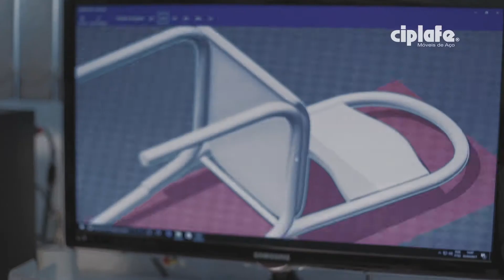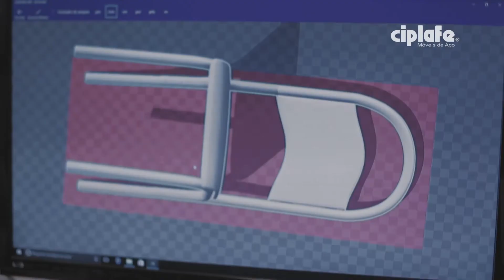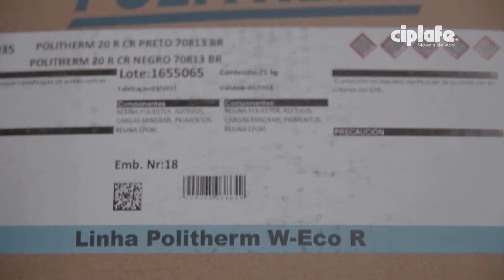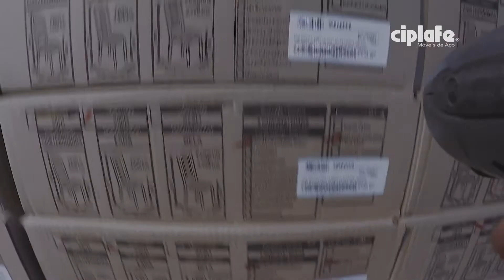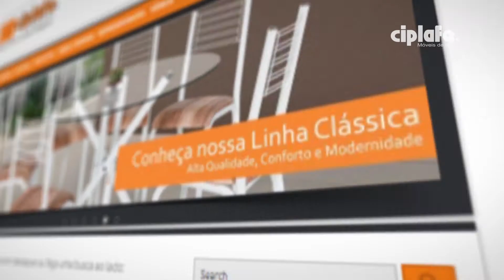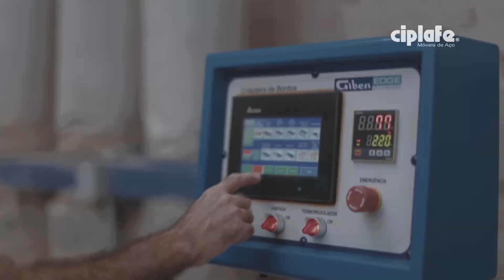Video institucional - CIPLAFE (versión en español)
Video producido en la celebración de los 50 años de la CIPLAFE en Fernandópolis (SP).
Con una historia de seriedad, profesionalismo y asociación con proveedores, colaboradores, comerciantes y clientes, hoy CIPLAFE es una de las industrias de muebles más modernas y respetadas de Brasil.